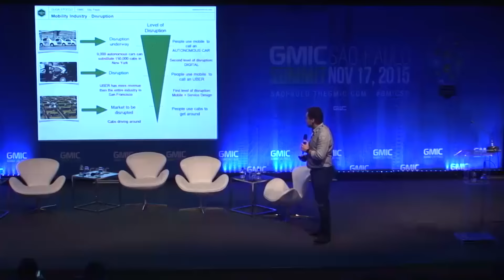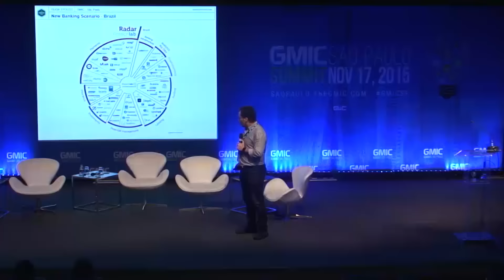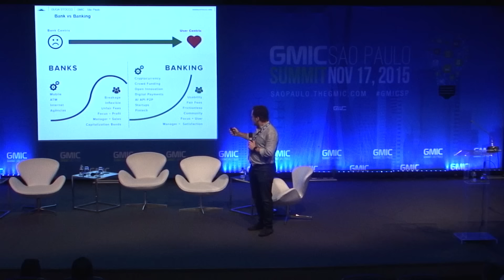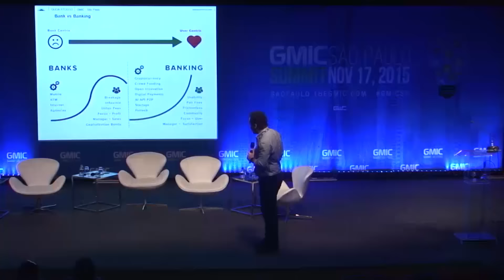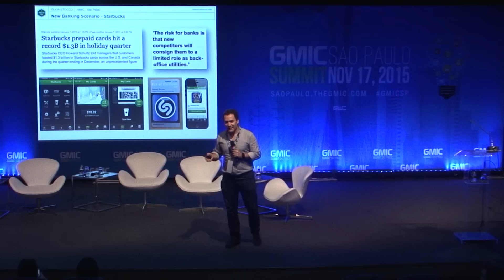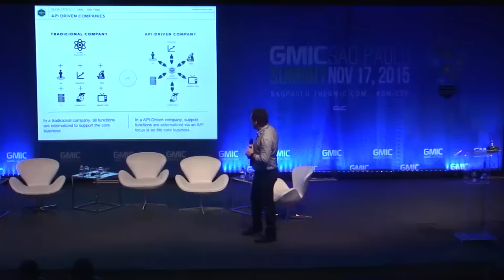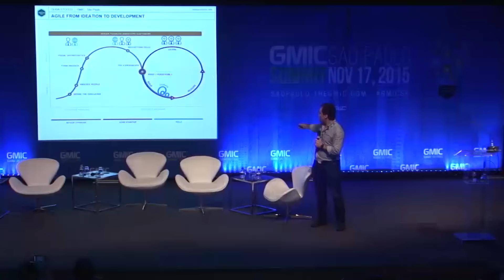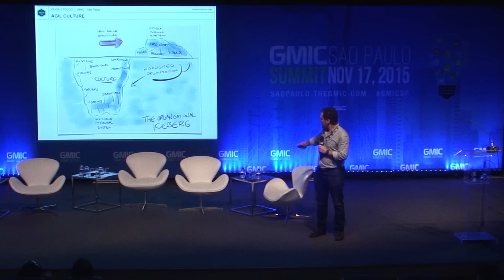How the “Mobile” and the “Fintech” Companies are Changing the Global Banking Scenario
The last two years the advancement of technology and the changing habits of people are completely reshaping the way they do banking. This digital disruption is creating changes in the financial markets at speeds neverseen in history. Understand how mobile is at the epicenter of this and the need to implement an agile culture is essential to win in this new world, after all in the near future nobody will need Banks but everyone will need banking.

Speaker:
Guga Stocco, Head of Strategy and Innovation at Banco Original